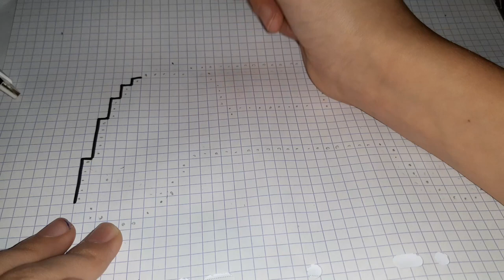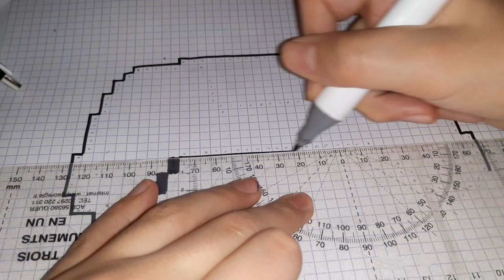[Tuto] Comment dessiner la manette de PS5 en (PIXEL ART)